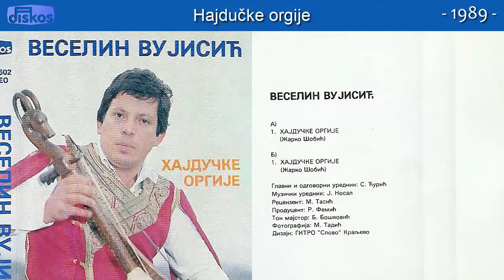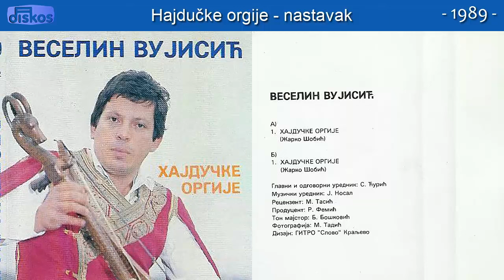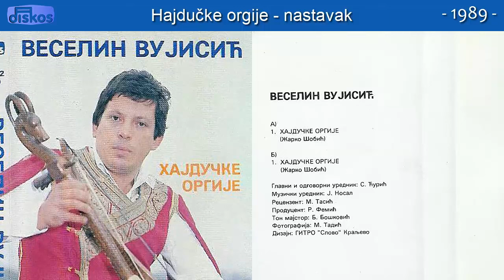Guslar Veselin Vujisic - Hajducke orgije - (Audio 1989) - CEO ALBUM